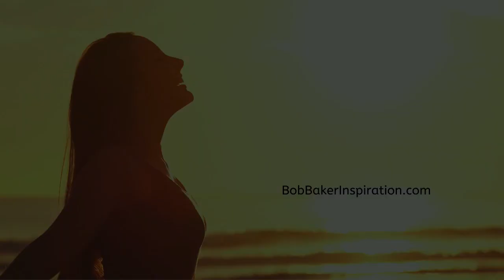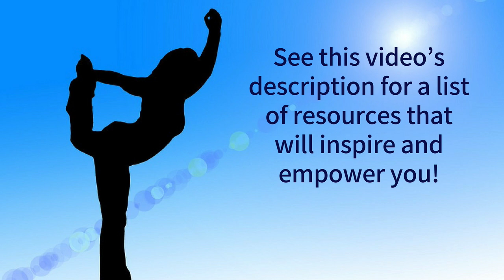Start Your Day with BLISS | Morning I AM Affirmations | Sadhana Routine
SUPPORT Bob’s mission to spread inspiration throughout the world with a one-time or ongoing donation!

Written and read by Bob Baker.

bob baker affirmations, bob baker morning affirmations, how to achieve bliss, bob baker I am affirmations, bob baker meditation, meditation, morning, mindfulness, sadhana, guided meditation, yoga, guru, spiritual, consciousness, awareness, happiness,

morning routine,
importance of a morning routine,
daily routine in your life,
blissful meaning,
daily routine for healthy body and mind

Personal and Spiritual Growth for Fun People: The Secret Guide to Joy and Prosperity